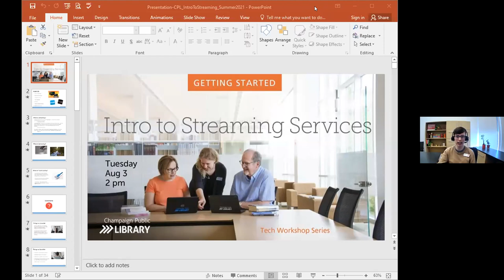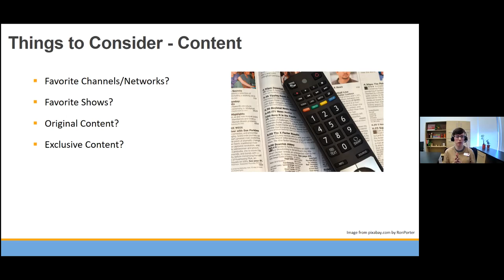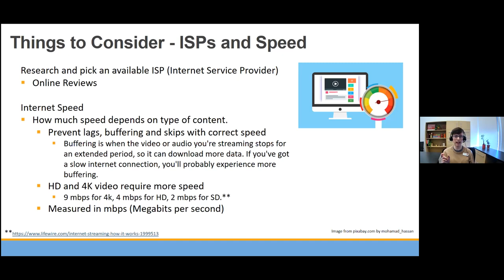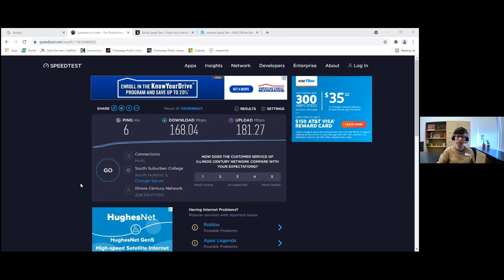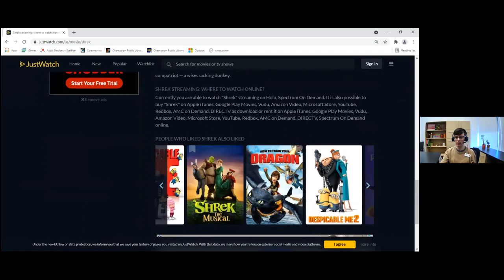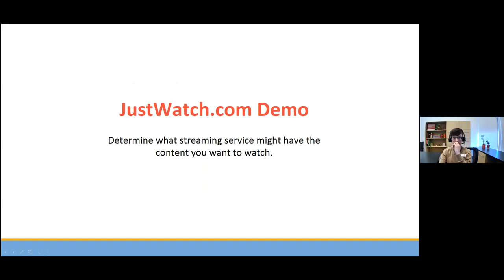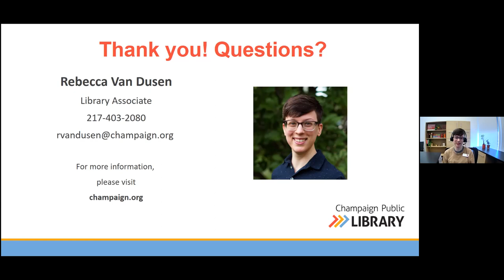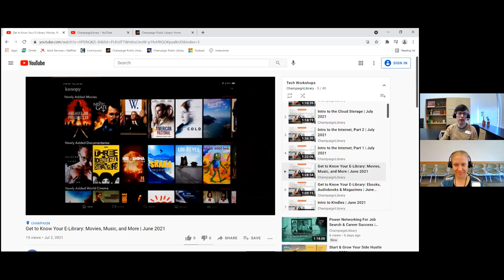Intro to Streaming | August 2021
Join us as library staff demo and connect you to services that provide streaming for music, movies and tv shows.

We'll also discuss various equipment and technology needs related to these services. No prior experience needed.

Tech Questions? We can help.

200 W. Green St.